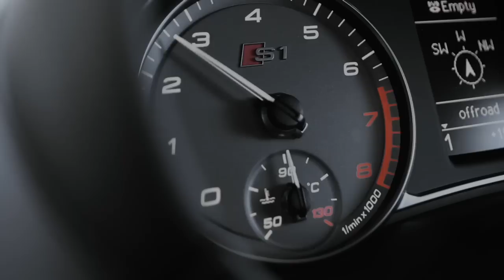Audi S1 Sportback Footage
Footage of the new Audi S1 Sportback. More on this new model at Fourtitude.com